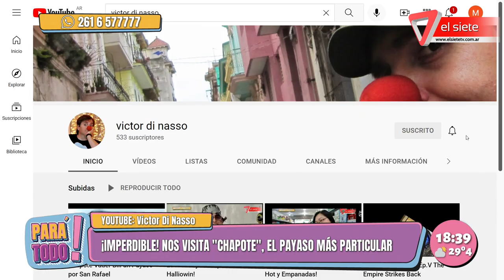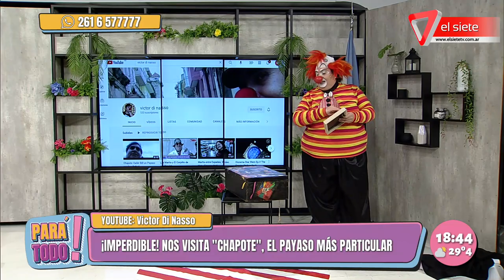"Chapote", el payaso más particular